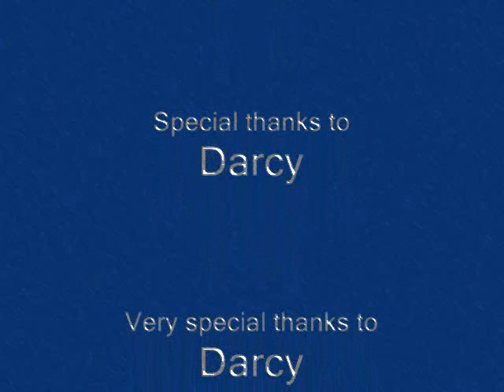Numa Numa Dog (Mai ah hee)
In loving memory of Darcy. Here, he sings a time honored song of our time: Numa Numa Yei. Mai Ai Hee
For all those who are concerned, Darcy was not hurt to make him snarl, I have this hand gesture that irritates him so all I had to do was make it, he snarled and I took a picture.